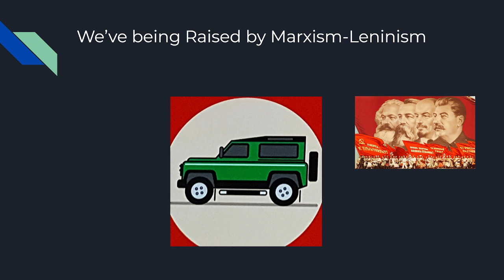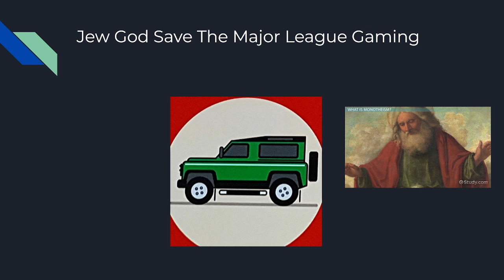Weepierthomas Zombie Killer Union's Official YouTube Channel Anthem "Jew God Save The MLG"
My Official Anthem is Released!!